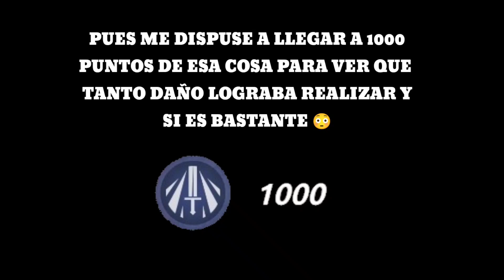Xiang Tzu + 1000 Punto De Daño 😈 | Crónicas | Shadow Fight Arena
🔥Xiang Tzu Está roto 😳

🔥El Discord de SOLORELORE 28 (No Es Activo XD)

🌟No olviden recoger sus recompensas diarias, yo soy SOLORELORE 28 y no vemos hasta pronto.